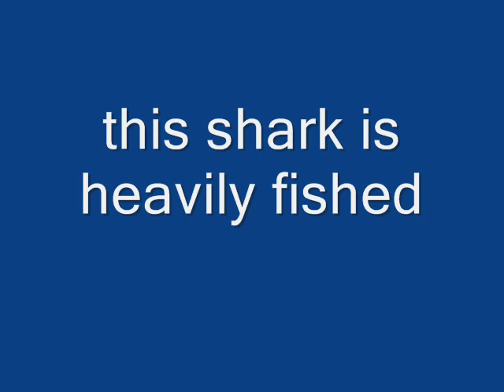salmon shark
title